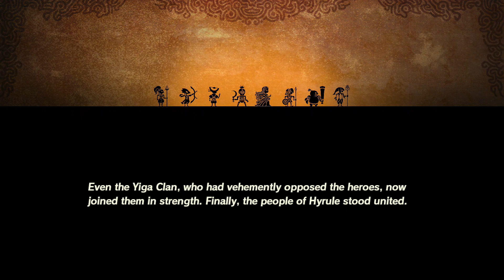Hyrule Warriors: Age of Calamity-Chapter 7 (Part 3)